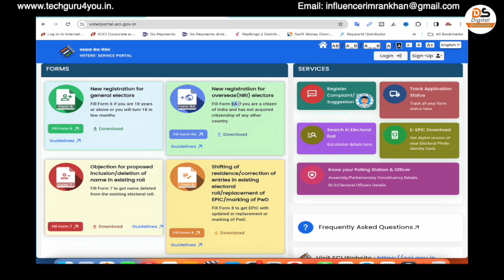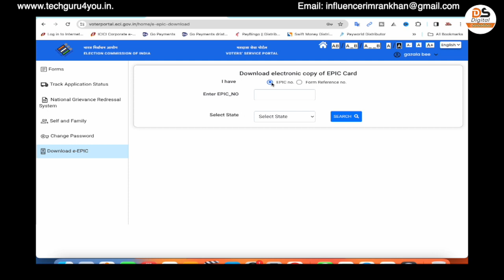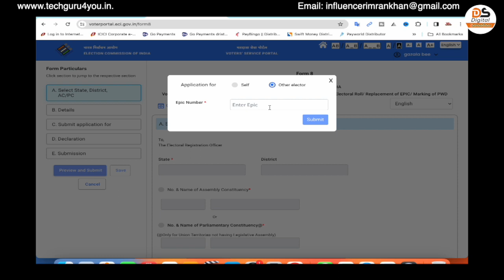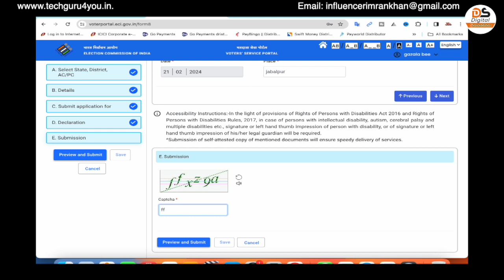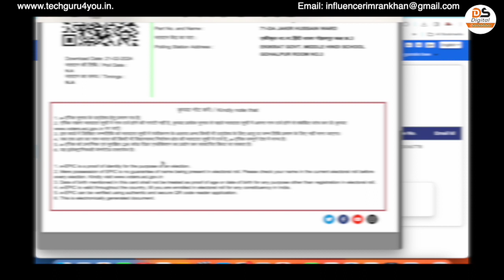Download Old and Lost Voter ID Card - Step by Step Guide वोटर ID कार्ड को डाउनलोड करें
In this video, we will show you the step-by-step guide on how to download your old and lost Voter ID card. Whether you have lost your Voter ID card or have an old one that needs updating, this tutorial will help you through the process.

To download your Voter ID card, all you need is a computer or a smartphone with an internet connection. We will provide you with easy-to-follow instructions on how to navigate the official website and obtain your new Voter ID card.

Don't let your old or lost Voter ID card prevent you from exercising your right to vote. Follow along with our video and get your new Voter ID card today!

Fasbook Group :- digital samadhan group
________x________________
*Suggeste videos

________x________________

About this Channel:- Digital Samadhan Youtube Channel me aapko 1 week  me 2 se 3 video milenge. Jahan aap Common Service Center (CSC), MP Online Portal, Customer Service Point (CSP), Mini Branch, Banking Updates, Online Earning, Business Ideas, Vacancy & Exam Form Fill Karne ka Process, Franchise Business related videos dekh skate hain. Is channel me koi bhi services paid nahi hai apko yahan 1 bhi paise nahi dena hoga, sab kuch FREE hai. Humare sath Judne ke liye Dhanyabad.